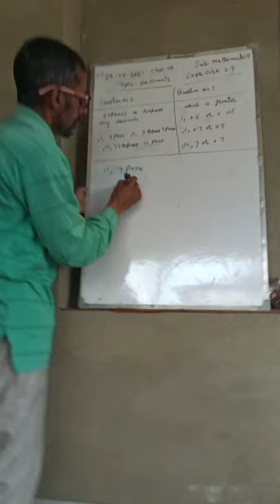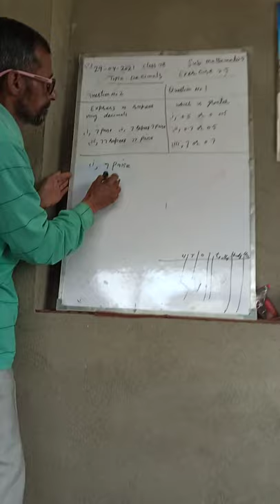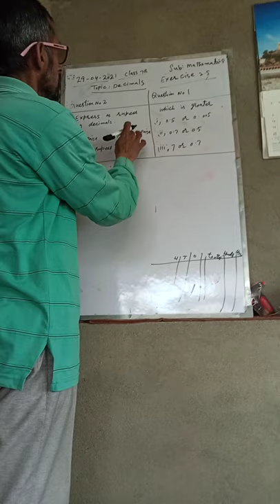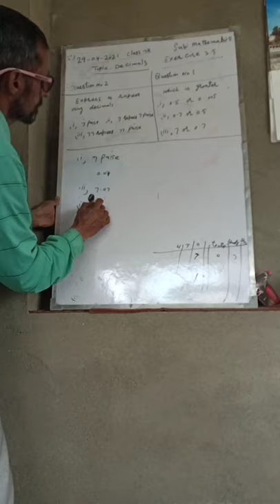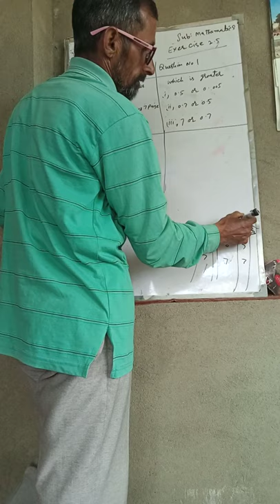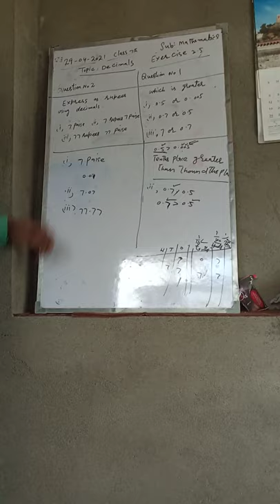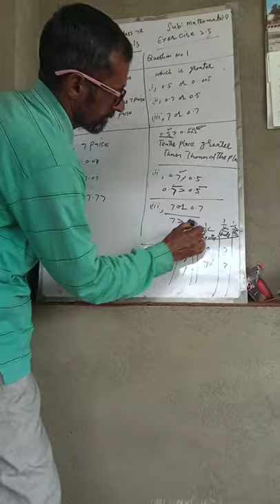29 04 2021 Class7th Topic Decimals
Mr Mohammed Maqbool RATHER